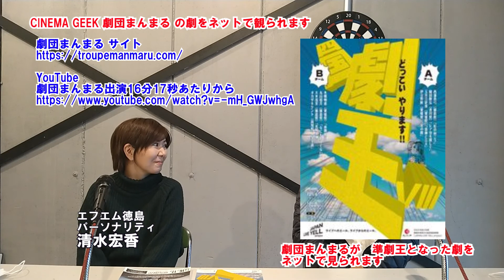CinemaGeek 1月16日、17日 新青春 と 劇団まんまるの劇をネットで見られる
新青春
1月16日　17日
小松島ミリカホールにて上映

上映時間（両日とも）
10：30～
13：30～
入場無料（整理券が必要　要問い合わせ　ミリカホール）

16分17秒あたりから出演

素直な感想とすこし突っ込んだ情報で映画を観たくなってもらえるような内容でお届けします
ご意見などは下記コメント欄に記載ください。内容とエフエム徳島は一切関係ないので、問い合わせなどエフエム徳島へのご連絡は行わないでください